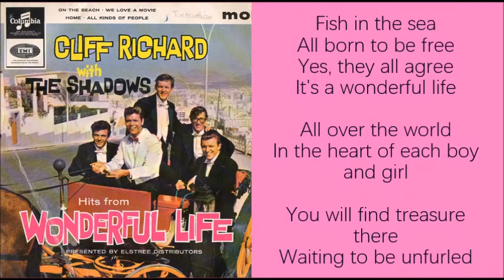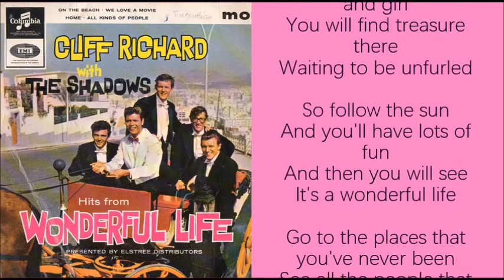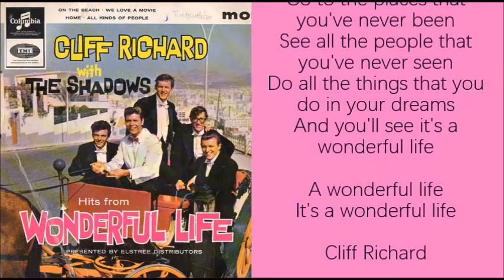Cliff Richard Wonderful Life + lyrics